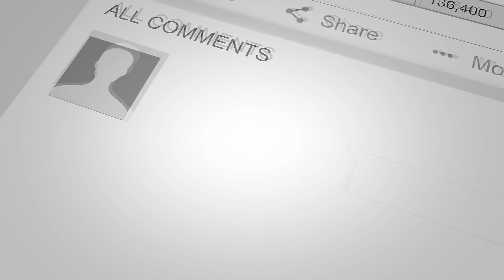Amazing Bitcoin Fact You Need To Know!!!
Don't be a chump with a negative attitude all the time.  Being negative will blind you to the amazing opportunities that are all around you.

Personally, Bitcoin (cryptocurrencies & alt coins) have made me some pretty decent money and I think this is an amazing opportunity for the avg. guy to make some bank.

My prediction is that in a couple years the big wall street boys will grab this market and then all the real opportunities will be owned by them and the little guys will be pawns in the marketplace.

Just like the stock market.  Don't get me wrong... there will still be opportunities to make money in the markets, just not as much or as many.   The big guys always ruin it for the little guys.

But this video is as much about mental attitude as it is about the bitcoin